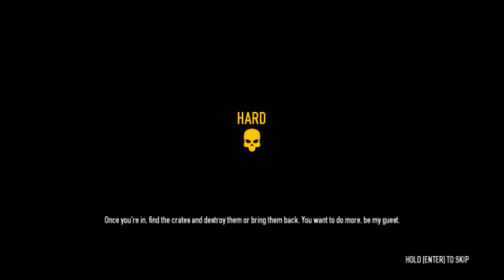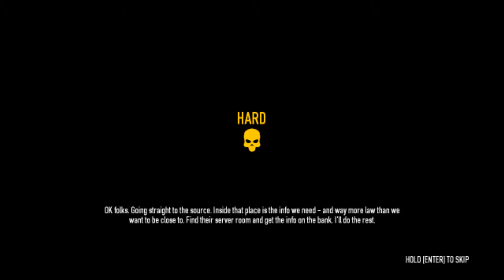Let's Play: Payday 2 - Episode 8: Going loud!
YOU ARE NOT INVITED INTO FORT GUN!!!

This is a video of me explaining different ways to play "Payday 2" and some of the glitches in the game and providing constant commentary on what is occurring onscreen throughout the whole video.